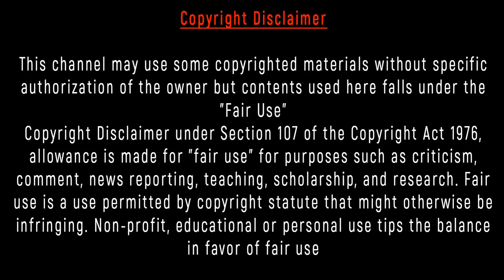মিয়া খলিফার এই ভিডিওটি নিজ দায়িত্বে দেখুন......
খলিফা পর্ণোগ্রাফি চলচ্চিত্র শিল্পে প্রবেশ করেন অক্টোবর, ২০১৪ সালে। একটি স্থানীয় ফাস্ট ফুড রেঁস্তোরায় কাজ করার সময় একজন ভোক্তার সান্নিধ্যে তাকে জিজ্ঞেস করা হয় যে, তিনি পর্নোচলচ্চিত্রে কাজ করতে আগ্রহী কি না। ২০১৫ সালের হিসেবে ১.৫ মিলিয়নেরও অধিক দর্শকসংখ্যার পাশাপাশি, ২২ বছর বয়সী খলিফা প্রাপ্তবয়স্ক ভিডিও শেয়ারিং পর্নহাবের সর্বাধিক অনুসন্ধানকৃত মডেল হিসেবে উন্নীত হন। সে বছর ২৮ ডিসেম্বরে পর্নহাব তাদের ওয়েবসাইটে নাম্বার ১ স্থানে খলিফার নাম প্রকাশ করে বহুদর্শী লিসা অ্যানের পরিবর্তে । সম্প্রতি তার এ খ্যাতি মধ্য প্রাচ্যের জনমনে কঠিন সমালোচনার অবতারণা করে, যেখানে লজ্জাকর হিসেবে তার পেশাজীবন কলঙ্কময় বলে মনে করা হয় এবং যে কারণে নিজ দেশেও খলিফার সম্মানহানি ঘটে।
পর্নহাবে শীর্ষস্থান অধিকারের পরপর তিনি অনলাইন মৃত্যু হুমকি পান, যার মধ্যে ইসলামিক স্টেট অব ইরাক অ্যান্ড দ্য লেভান্টের একটি হস্তনির্মিত ছবিতে তাকে শিরচ্ছেদের জন্য প্রস্তুত করা হচ্ছে এমন দেখানো হয় এবং একটি সতর্কবার্তায় তাকে নরকে যেতে হবে বলেও দাবী জানাো হয়, যার জবাব তিনি বলেন, "আমি সম্প্রতি একটু চিন্তিত"।লেবানিজ সংবাদপত্র খলিফার সমালোচনামূলক নিবন্ধ লিখেছে, যা তিনি সে অঞ্চলের অন্যান্য ঘটনাগুলির কারণে তুচ্ছ বলে মনে করেন।
দ্য ওয়াশিংটন পোস্টের সঙ্গে এক সাক্ষাৎকারে, খলিফা বলেন বিতর্কিত দৃশ্যটি ছিল বিদ্রুপাত্মক এবং এটি সেভাবেই গ্রহণ করা উচিত, এবং হলিউড চলচ্চিত্রে যে কোনো পর্নগ্রাফির তুলনায় অনেক বেশি নেতিবাচক ভাবে ইসলামকে চিত্রিত করা হয়ে থাকে বলে দাবি করেন।যারা সর্বজনীনভাবে তার প্রাপ্তবয়স্ক কর্মী হয়ে উঠার সিদ্ধান্তে সমর্থন জানানোর জন্য মুখ খোলেন তাদের মধ্যে ছিলের ব্রিটিশ-লেবানিজ লেখক নাসরি আতাল্লাহ, যারা বিবৃত দেন, "এই নৈতিক আবেগ... দুটি কারণের জন্য ভুল। প্রথম এবং সর্বাধিক, একজন নারী হিসেবে, তিনি তার শরীরের সঙ্গে যে কোনো কিছুর করার অধিকার রাখেন। খলিফা তার বিতর্ক সম্পর্ক তিনি মন্তব্য করেছিলেন।তাছাড়াও তিনি বলেন, তার পেশা নির্বাচনের কারণে তার বাবা তার সাথে কথা বলা বন্ধ করে দেন।
পর্ণহাব থেকে প্রাপ্ত উপাত্ত অনুযায়ী, ৩-৪ জানুয়ারি, ২০১৫ সালে, মিয়া খলিফার অনুসন্ধানকারী পাঁচ দফা উন্নীত হয়।